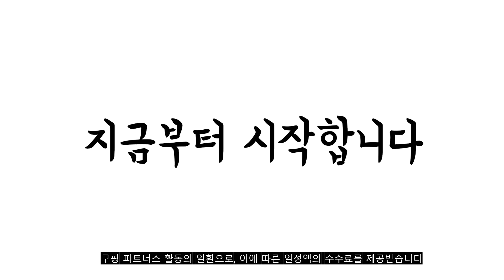2022년 12월 경량골프백 판매 추천순위 TOP10 가성비 평점 후기 비교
❤️❤️❤️2022년 12월 경량골프백 판매 추천순위 TOP10❤️❤️❤️
1위. #[테일러메이드정품] 2022 퍼포먼스 S 경량 스탠드백, 블랙/레드   [129,000원]

2위. #[테일러메이드정품] 2022 퍼포먼스 S 경량 스탠드백, 블랙   [159,400원]

3위. 던롭코리아 스릭슨 골프가방 스탠드 경량 캐디백 S115, 화이트아쿠아 [105,000원]

4위. #2022 새로운 골프 남녀 볼 백 초경량 패션 고급 방수 전문 클럽 가방 장비 가방, 블랙   [151,500원]

5위. 홀리데이 골프 스탠딩 하프백 W574F64, 블랙 [34,720원]

6위. 미즈노 넥스라이트 카모 캐디백 5LXC2201, 카모 그레이 [189,000원]

7위. #[핑삼양인터내셔날정품] SPORTY A7 하프백, 네이비   [55,000원]

8위. 코아이골프 초경량 스컬 리미티드 스탠드 골프백, 블랙 [285,000원]

9위. 브렌스 휴대용 골프클럽케이스 골프채가방, 화이트 [27,800원]

10위. #[석교상사정품] 브리지스톤 22년 신제품 CBG223 경량 스탠드백, 블랙   [219,500원]